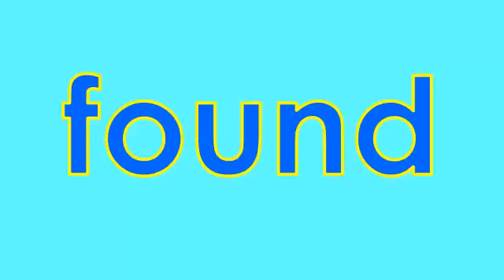2nd Grade Vocabulary Words: Part 13 (241-260)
Here is a list of Second Grade Vocabulary Words we have personally researched in alphabetical order.  Thanks!